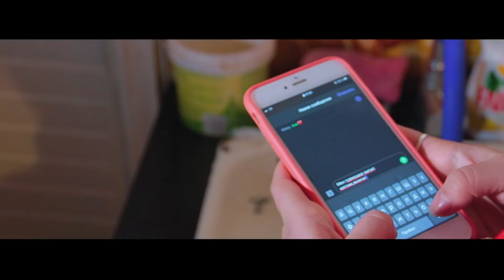Jah - Жетелеп / Жаны клип 2020